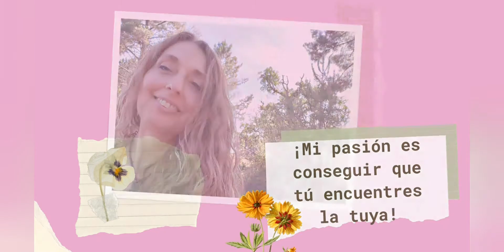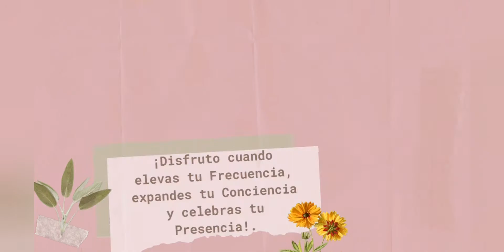🍃¡RECONOCIMIENTO Y VALORACIÓN HACIA LAS PERSONAS DEL OTRO LADO DE LAS PANTALLAS!🍃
Expreso mi mayor sentimiento de gratitud para todos los que escuchan, ven, comparten y llevan a su vida diaria el valor que ofrezco con todo el cariño, a través de mis vídeos.
Quiero realizar una mención especial a los 100 suscriptores que hay ahora mismo en mi canal. Que vuestra vida se llene de bendiciones.
Muchas gracias a todos por estar y extender la luz en el mundo.😉

Recordemos que somos Seres Creadores, nuestro poder es Inmenso. Cuando realmente queremos algo, surgen los medios para lograrlo.

¡Qué nada nos impida avanzar en el Arte de Expandir la Conciencia y expresar el Amor que somos por donde quiera que vayamos!

¡Mis queridos Seres preciosos, gracias de corazón por vuestra Presencia y desarrollo consciencial constante.

 Lo he redactado individualmente😉
¡Muchísimas gracias!💐

¡Cuidaros mucho!

Fotografías:
Mariposa : Imagen de Gerd Altmann en Pixabay
Freedom : Imagen de Gerd Altmann en Pixabay

¡Sed muy felices! 😊